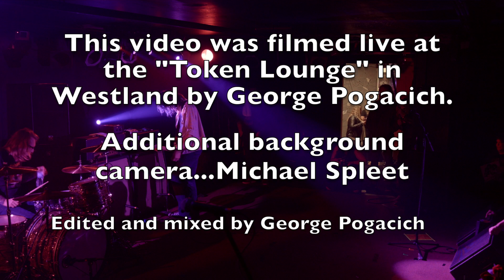Seduce (Chopping Block)